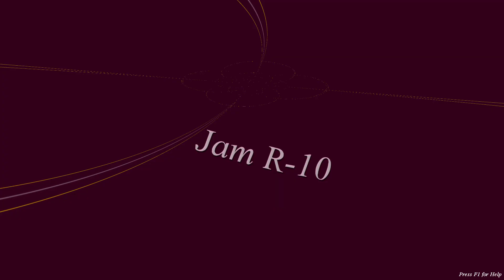Jam R-10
12/2/2023